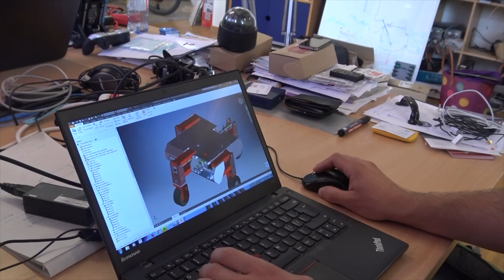Rovenso, la start-up de l'EPFL qui séduit les pompiers chinois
Les trois cofondateurs de Rovenso ont développé un robot qu'aucun obstacle n'arrête. Capable de porter de lourdes charges, l'engin se révèle très utile pour atteindre des zones contaminées ou irradiées lors d'une catastrophe.
On dirait une sorte de tortue qui avance de manière butée. Equipées de quatre roues indépendantes, le robot terrestre ROVeo peut surmonter tous les obstacles. Développé par la start-up Rovenso issue de l'EPFL, l'engin a trouvé une clientèle en Suisse et aussi en Chine. Le concept a séduit les pompiers de ce pays et un prototype a été développé à Shenzen, mégapole industrielle de l'Empire du Milieu.

Les robots sont destinés aussi au marché du démantèlement des installations nucléaires ou pétrolières. Patron de Rovenso, Thomas Estier travaille avec deux cofondateurs: Lucian Cucu et Beat Geissmann. Cette jeune pousse soutenue notamment par la Fondation pour l'innovation technologique prépare une nouvelle ronde de financement. Objectif: devenir un leader mondial dans le domaines des robots terrestres civils.